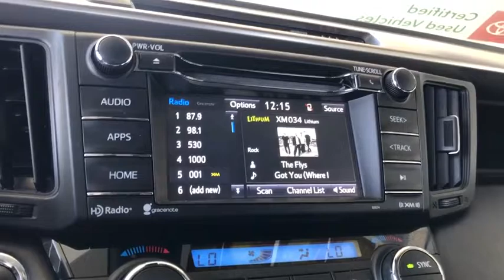2018 Toyota RAV4 used, Ontario, Corona, Riverside, Chino, Upland, Fontana, CA 2088727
2018 Toyota RAV4

Crown Toyota
1201 Kettering Drive

2018 Toyota RAV4 XLE Certified. All Weather Floor Liners, All Weather Liner Package, Blind Spot Monitor, Cargo Tray, Distance-Pacing Cruise Control, Exterior Parking Camera Rear, Height-Adjustable Power Liftgate, Navigation System, Power moonroof, Power Plus Extra Value Package, Radio: Entune AM/FM/CD/MP3/WMA Playback w/6 Speakers, Radio: Entune Display Audio, Rear Backup Camera w/Monitor, Rear window defroster, Remote keyless entry, Roof Rails, Smart Key System, Speed control, Steering wheel mounted audio controls, Wheels: 17 x 7.0J 5-Spoke Superchrome Alloy.brCrown Toyota typically sells between 600 and 700 new vehicles every month making it a top five Toyota dealer in the nation! We get more clean, one owner trade-in vehicles than any dealer in the Inland Empire! Most car dealers have to buy their inventory from rental car companies or auctions. The vehicles that end up at auctions are usually those that other dealers have rejected for some reason. We rarely need to go out and buy inventory for our used car department. Please stop by soon and check out our huge selection of clean, one owner cars, trucks, vans and SUV's. Many of which are Toyota Certified with low interest financing and a great warranty built in! Shop the smart way at John Elway's Crown Toyota! At John Elway's Crown Toyota we focus on what's really important - your experience. One Price, Simple, No Games.brbrAt John Elway's Crown Toyota we focus on what's really important - your experience. Our One Price, Simple, No Games philosophy takes the hassle and frustration out of buying a vehicle. We monitor the market for what each vehicle is actually selling for after all the hours of back and forth negotiation. Then we post one price - our BEST price - on every vehicle upfront, saving you time and frustration. John Elway wants to be ''YOUR''Toyota dealer.